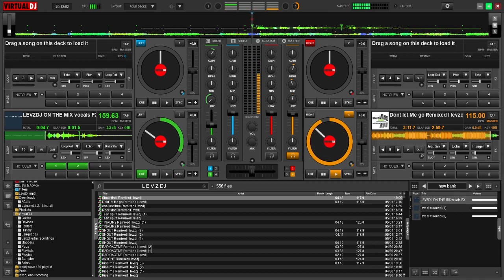DON'T LET ME GO EDM POP DANCE REMIX ALAN WALKER ft. ARIANA GRANDE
Song :      Don't let me go
Artists :   Alan Walker ft Ariana Grande
                 Albert Vishi
Genre :    Pop Dance EDM Remix